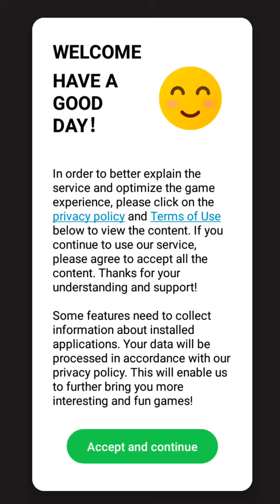Find Out: Otaku's Room , Toilet Level gameplay walkthrough Andriod